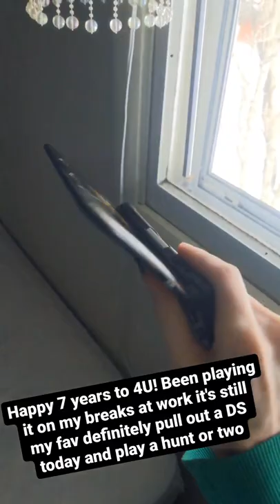Monster Hunter 4U 7th Anniversary